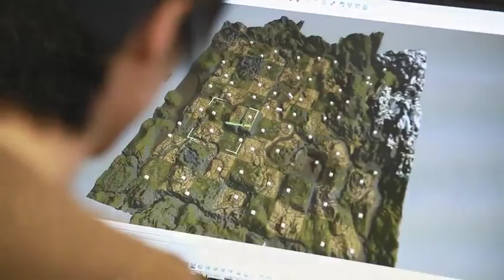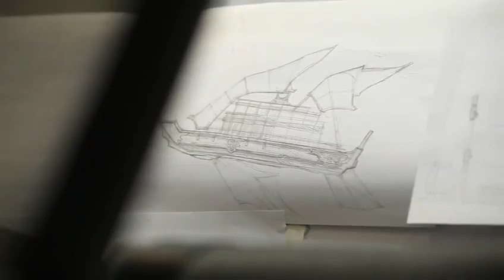Otherland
Making Of Part 3 - Eightsquared